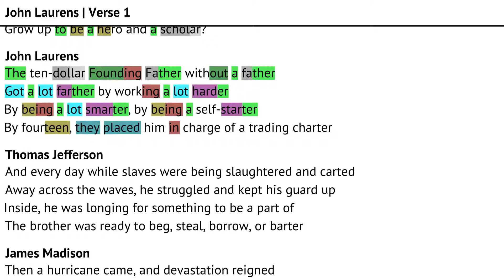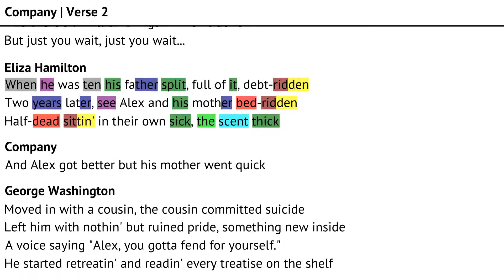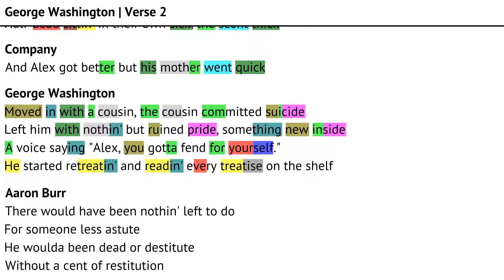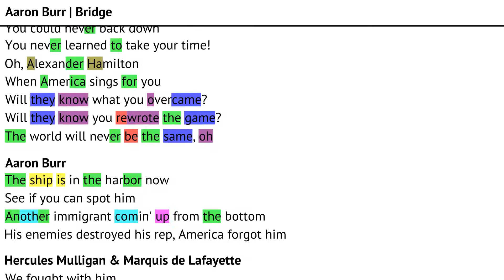Hamilton cast on "Alexander Hamilton" | Rhymes Highlighted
LinManuelMiranda and the Hamilton cast lyrics and rhymes from "Alexander Hamilton."